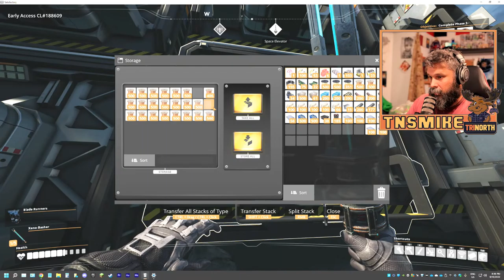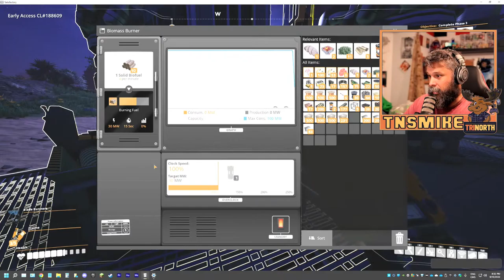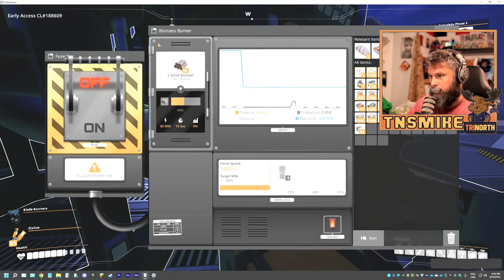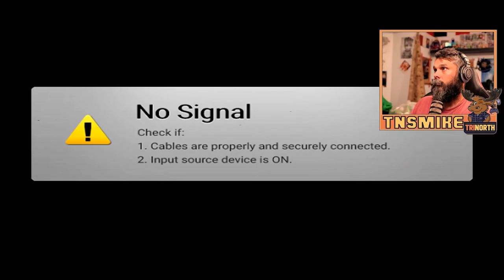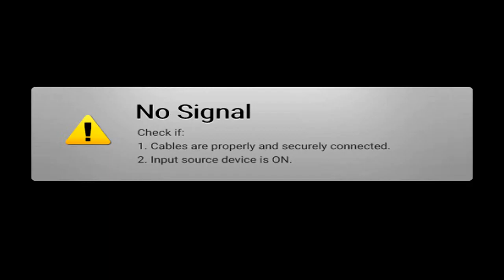Feeling A Little Quartzy? | Mike & Moss play Satisfactory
More Satisfactory with the TNS Moss.  Today is about fixing up the old and replacing it with the new!

🎉 Welcome to TriNorth Studios - The channel where we play and review games of all types! 🎮

► ► First off, you’ll get an inside look into upcoming games, as well get to hang out with the staff as we do Let's Plays and Community game nights ⬇️

► ► Second, you’ll get to see everything from what games we play, what's coming, and maybe some tips along the way. ⬇️

► ►Music created &/or provided by:

Mossiprose
EpidempicSound

Used In This Video:
N/A

► ►TriNorth Studios Staff

Mike
Mossiprose
JoshQuake